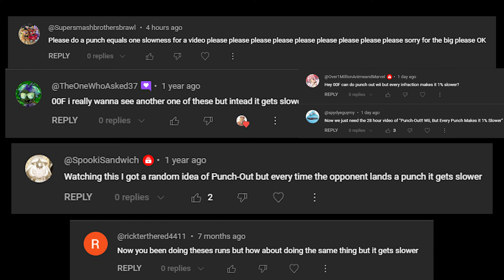Punch-Out!! Wii, But Every Punch Makes it 1% Slower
Thank you to @CoreySaurus2008 , @spydyeguymy , @rickterthered4411 , @SpookiSandwich , @TheOneWhoAsked37 , and @Dbzdbsfanyysysy9 for the suggestion! I dare you to watch through the entire thing!

Be sure to leave any suggestions for future uploads in the comments below.